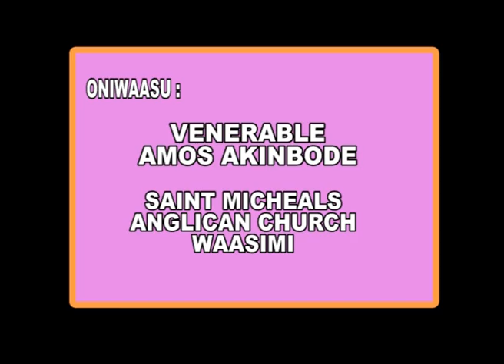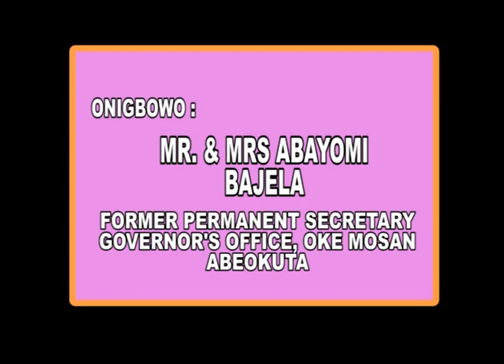Lenten Talk Bajela, EPISODE 5, Wednesday,13th April, 2022